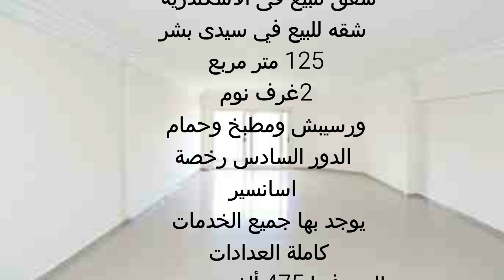شقة لقطة للبيع سيدى بشر 120م السعر 475 ألف قابل للتفاوض كاملة العدادات 01201066333 الترا سوبر لوكس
اعلانات شقق للبيع
شقق